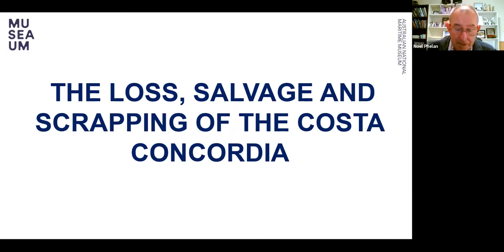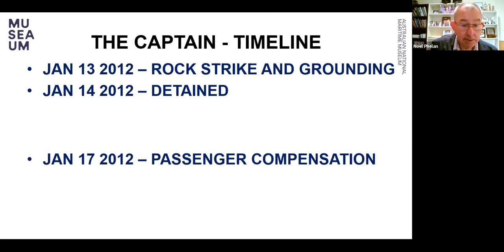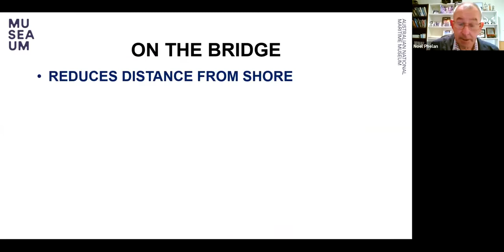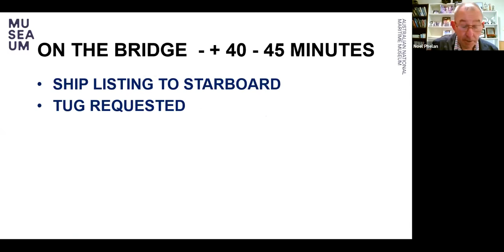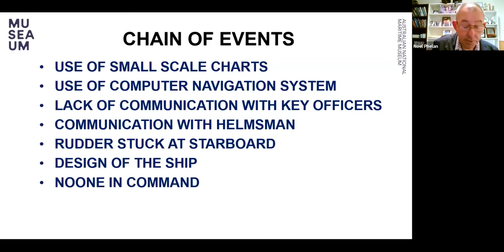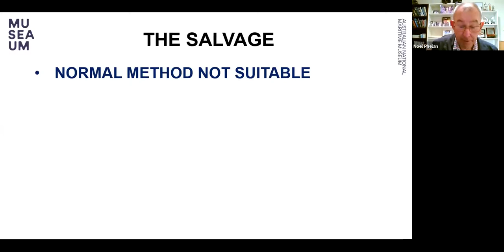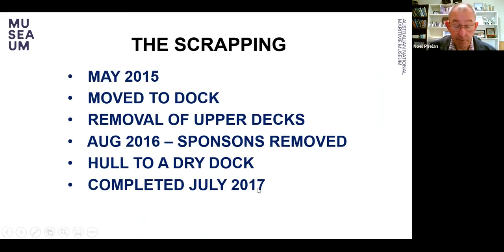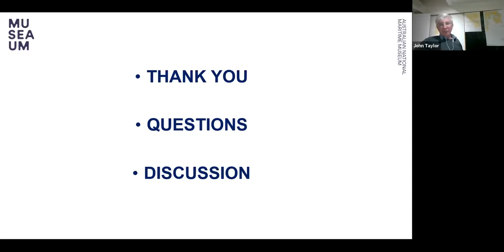The Sinking and Salvage of the COSTA CONCORDIA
The Sinking and Salvage of the COSTA CONCORDIA Webinar